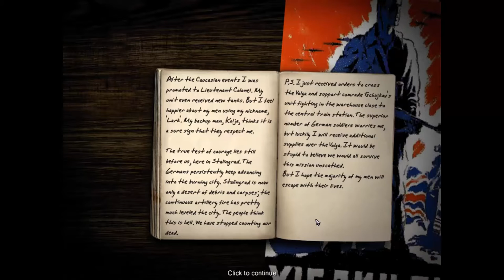Panzers: Phase One - 15 - Soviet Campaign: Stalingrad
Codename Panzers: Phase One - 15 - Soviet Campaign: Stalingrad Campaign Walkthrough Gameplay

Soviet Campaign (Aleksander Vladimiriov)
Difficulty: Hard

MAIN OBJECTIVES:
1)  Retake the factories in the north.
2)  Eliminate the enemy units around the school in the north-west part of the town.
3)  Eradicate the Germans from the south-west part of the town.

OPTIONAL OBJECTIVES:

SECRET OBJECTIVES:

VICTORY CONDITIONS:
1) Aleksander Vladimiriov must survive.

Codename: Panzers is a World War II video game created by Hungarian game developer StormRegion. It launched in 2004 to generally favorable reviews. The series entered its second iteration in July 2005 with Codename: Panzers Phase II. A Codename: Panzers Phase III was originally planned, but no longer appears on the official website. It was followed by Codename: Panzers – Cold War.

Like Soldiers: Heroes of World War II and, to a lesser extent, Blitzkrieg, Codename: Panzers focuses on managing groups of troops, tanks, armored vehicles, and artillery and destroying the enemy or capturing objectives. The game abstracts concepts such as supply, repair, and air support without doing away with them entirely, and belongs to the real-time tactics genre more than the traditional wargame/simulation genre.

Units gain experience throughout the single-player campaigns and can be bought/upgraded between missions and added to the player's personal 'army' that travels with him from scenario to scenario. Completing mission requirements and optional objectives gives the player 'Prestige' points, which can be accumulated to upgrade existing units or used to add new units to the player's core force. Additionally, many missions provide the player with extra units to complement their core army. Also, the player is most often responsible for keeping alive a single 'hero' unit.

Units include a variety of infantry, armor, and artillery used by each nations' armed forces in World War II. While the main focus of the game is in controlling tanks, artillery units provide long range fire while infantry units can be used to engage other infantry and garrison buildings for added defense. Damage is modeled on a health bar system, although vehicles have additional armor plating to weaken before taking damage. Players are also required to maintain their vehicles using ammo and repair trucks. In addition to regular units the player can control, the game provides players with indirect fire support. In missions, players can direct a limited amount of precision dive bomber strikes, paratrooper drops, carpet bombing runs, reconnaissance planes and off-map artillery.